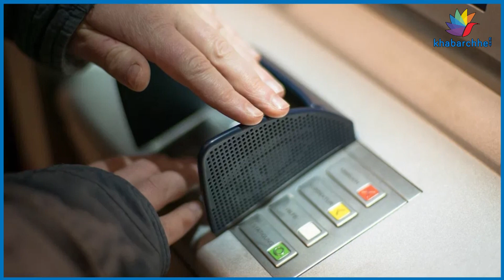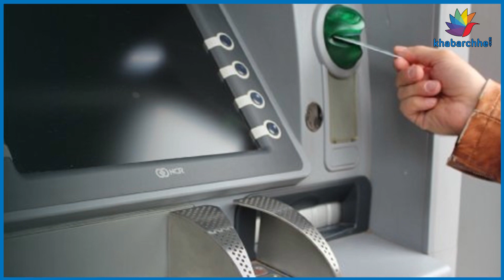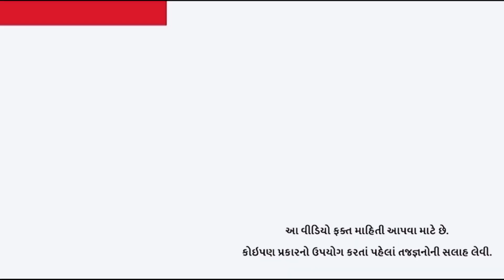ATMથી રૂપિયા ઉપાડવા સિવાય થાય છે આ 8 કામ